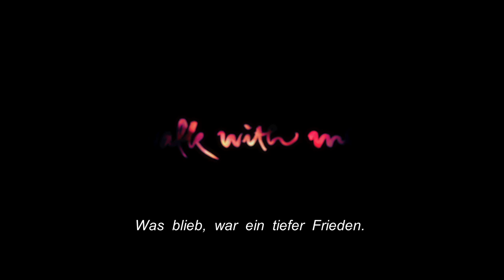WALK WITH ME | TRAILER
Walk With Me - Offizieller Trailer - Jetzt auf DVD und digital erhältlich

WALK WITH ME gewährt erstmals einen Einblick in das tiefe Innere der Zen-Buddhismus-Gemeinschaft, deren Mitglieder einen gemeinsam Zweck verfolgen: Gemeinsam mit dem weltberühmten Gelehrten Thich Nhat Hanh ihr Leiden umzuwandeln und die Kunst der Achtsamkeit zu praktizieren. Erzählt von Benedict Cumberbatch.